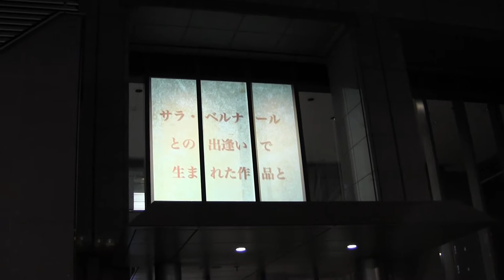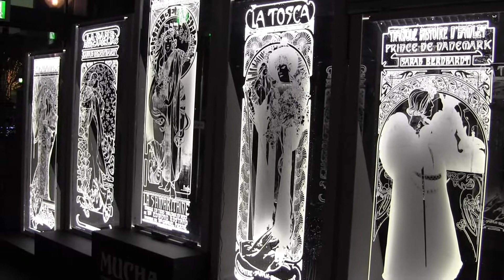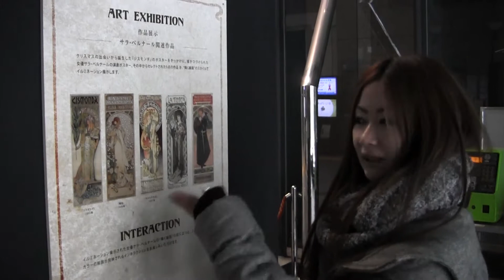アルフォンス・ミュシャ クリスマス・アート in 堺市役所 ‹大阪 堺市›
2014年12月8日（月） 堺市散策
「ミュシャ・クリスマス・ヌーヴォー」
2014年12月1日（月）から25日（木）まで。
堺東駅周辺のにぎわいの創出と、堺の魅力発信を目的とした新たな取り組みとして、市が所蔵するアルフォンス・ミュシャの作品が市役所高層館北玄関上部と高層館北玄関1階ロビーに投影されています。

ミュシャファンはぜひ行ってみてください。

アルフォンス・ミュシャ館 ‹堺市 堺区田出井町› のご紹介